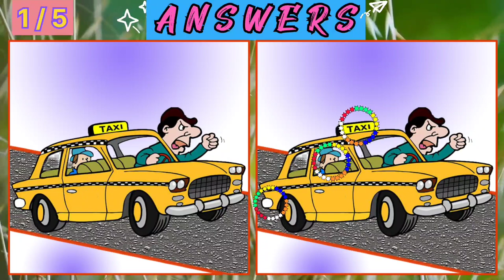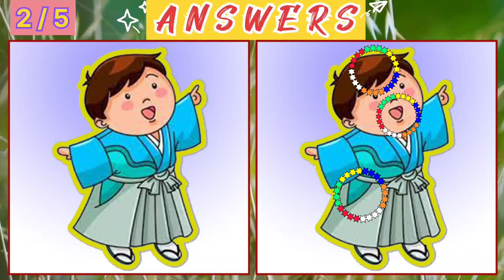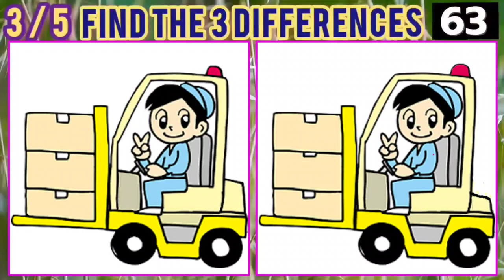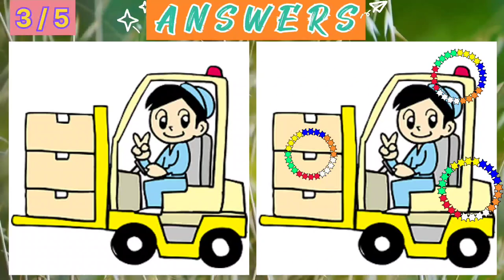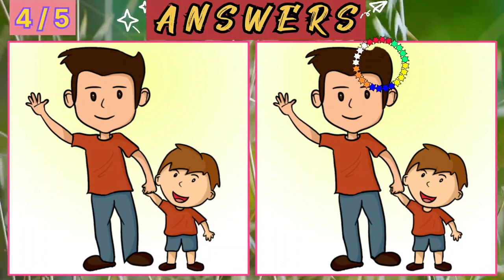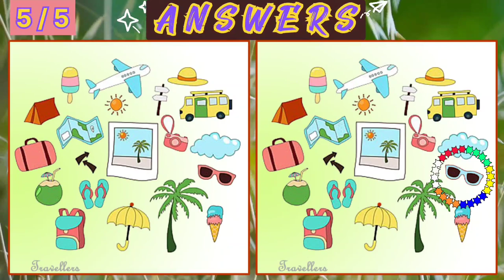Find The Differences | Spot The Differences | Ultimate Challenge to find all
It is a channel for  development of brain sharpness through spot the difference and motivation.
You may follow the channel for all such kinds. Your interest about my channel will encourage me to make better videos.